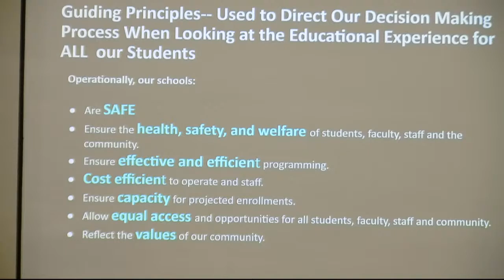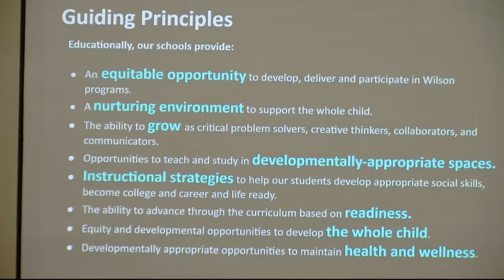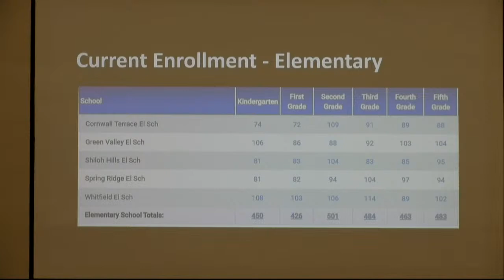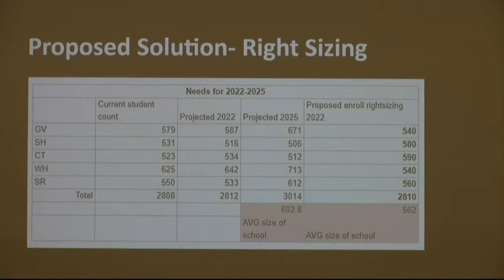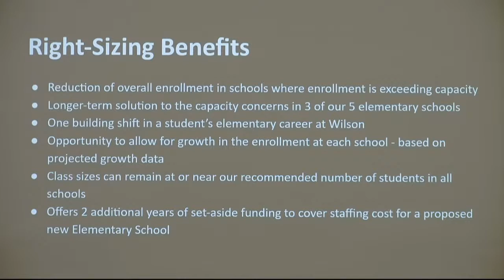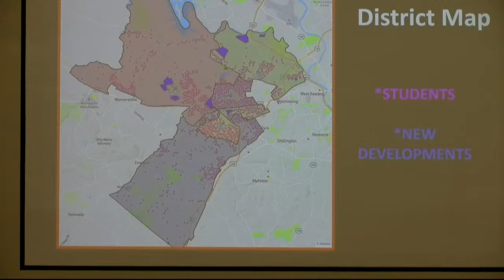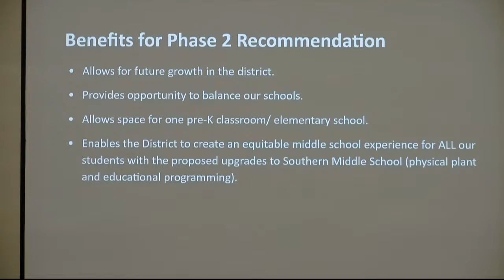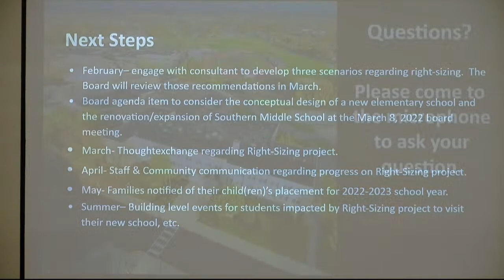Wilson Community Forum Regarding Redistricting Session 1 2/28/22